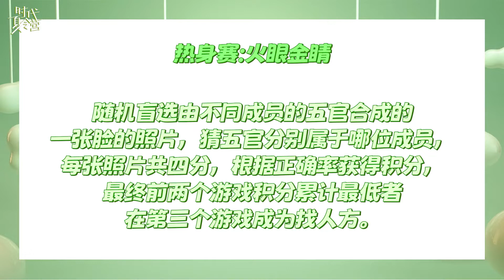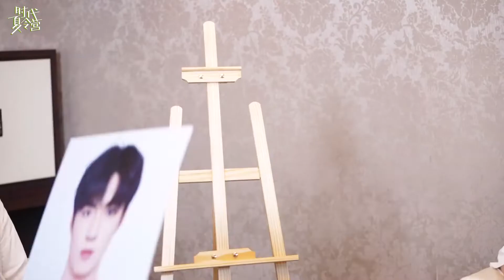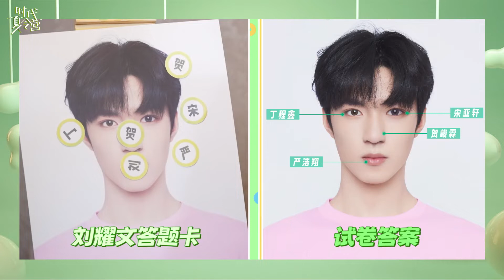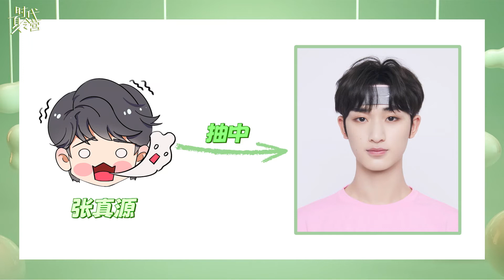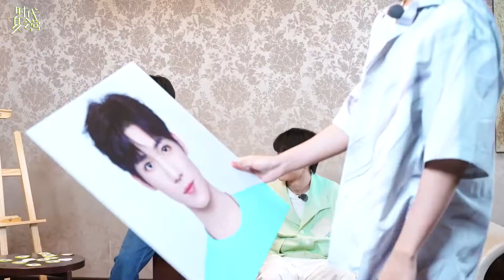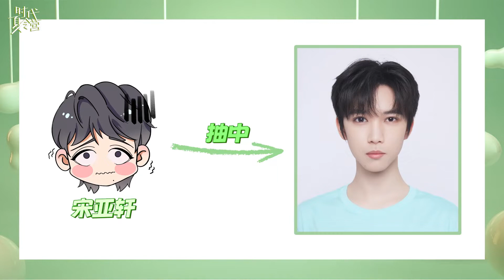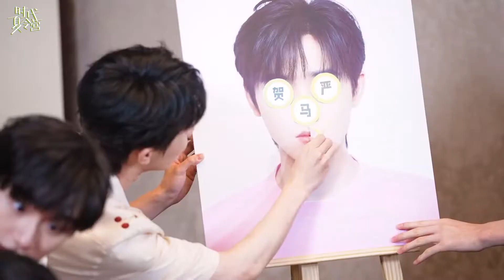20220902 【TNT时代少年团】《时代夏令营》08：看我火眼金睛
趣味升级 新鲜玩法挑战持续进行
火眼金睛 眼力与体力考验齐上线
和少年们一起畅玩夏日～